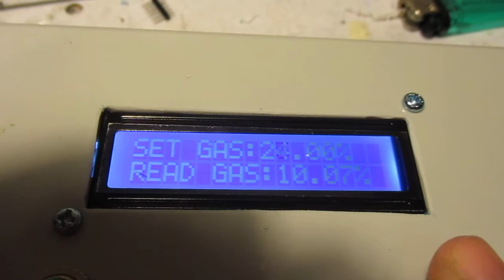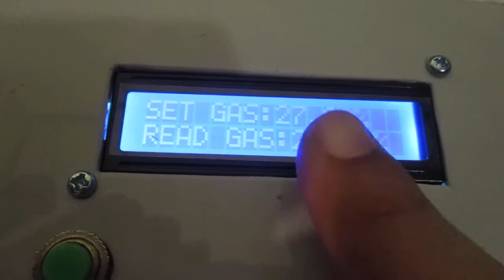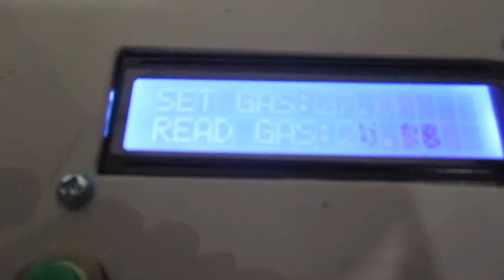เครื่องแจ้งเตือนแก๊สรั่ว